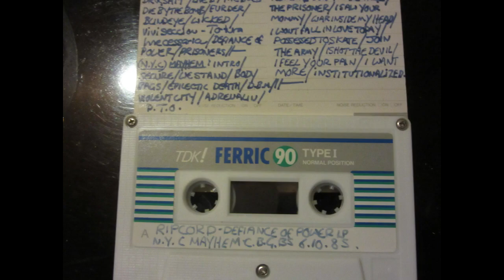NYC Mayhem (US) Live @ CBGB's, NYC October 6th 1985 (Proto-blastbeat NYHC legends)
One of my fave live tapes i had from back in the early tape trading days. I played the shit out of this cassette :-D. NYC MAYHEM supporting PSYCHO (Billy Milano of S.O.D.'s first band) at CBGB's. The band had by this point gone into the Hardcore direction & had left their extreme thrash metal origins behind them. Manic blast-beat infested NYHC , sorta like LÄRM meets AGNOSTIC FRONT. They influenced EVERYONE who came after them & started to play at Grindcore/Power violence speeds & ferocity. Sound quality is ok to decent enough. 19 tracks in just under 23 minutes.